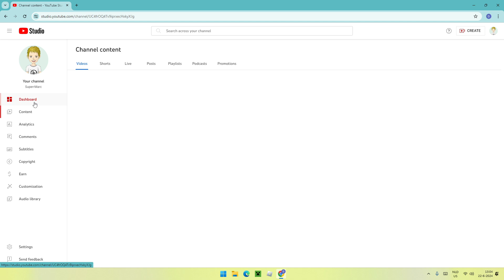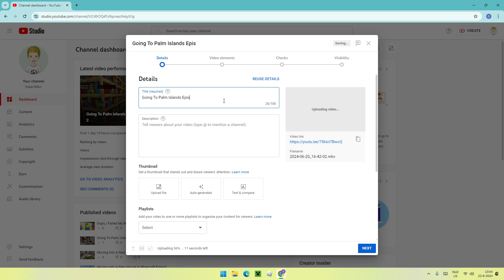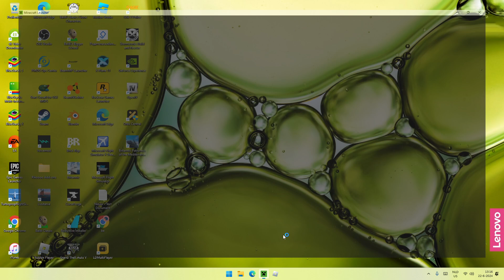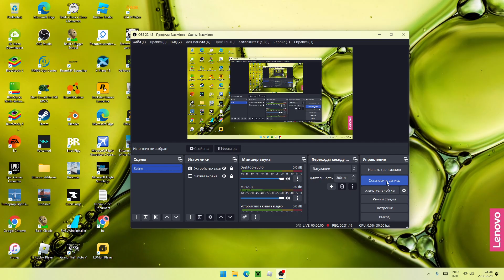Going To Palm Islands In Minecraft Episode 3